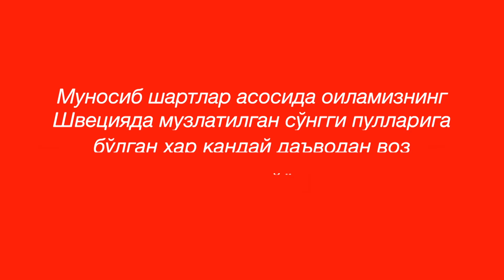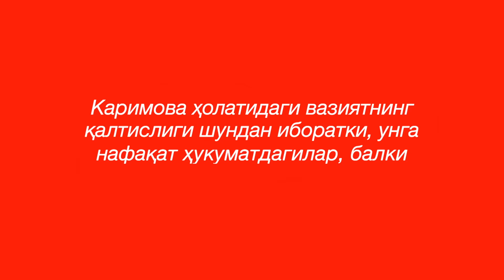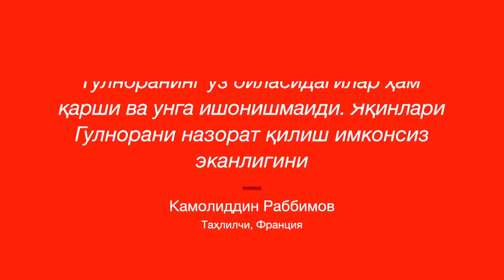Ўзбекистон: Гулнора Каримованинг Президент Мирзиёевга пул таклиф қилишдан бошқа чораси қолмадими?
Кузатувчилар Гулнора Каримованинг Президент Шавкат Мирзиёевга очиқ мурожаат қилиб, озодлик эвазига 686 миллион доллар таклиф қилганини чорасизлик, дея баҳоламоқда. Бунгача Гулноранинг Каримованинг ўғли Ислом Каримов Би-би-сига берган интервюсида қўлларида Ўзбекистон ҳукуматида ишлаётган юқори лавозимли мансабдорларни фош қилувчи материаллар борлигини айтганди.

Гулнора Каримованинг қизи Имон Каримова Instagram саҳифасида онасининг Президент Шавкат Мирзиёевга ёзган очиқ мурожаатини жойлади.
Рус тилида ёзилган ушбу мактубда у ўз оиласи ва соғлиғини сақлаб қолиш мақсадида муносиб шартлар эвазига ҳукумат билан муросага бориши мумкинлигини маълум қилган.
"Муносиб шартлар асосида оиламизнинг Швецияда музлатилган сўнгги пулларига бўлган ҳар қандай даъводан воз кечишга тайёрман" - деган у.